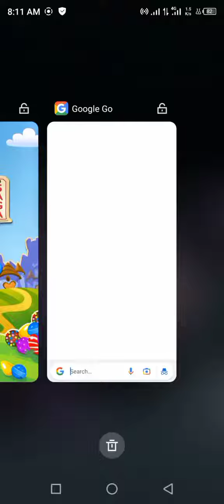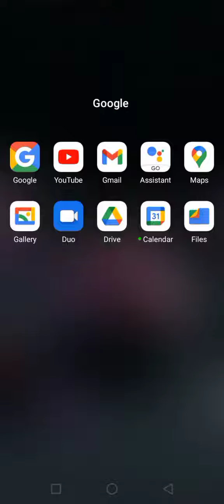Candy crush saga hack apk | Download Unlimited booster unlock all levels | Candy crush mod APK 2022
Related Stuff